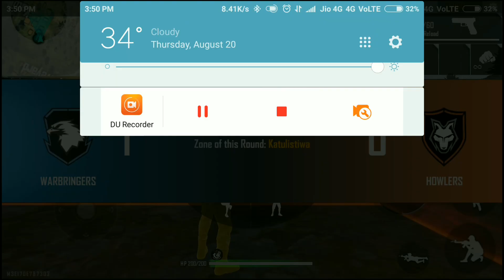ALOK BIRTHDAY GIFT || BREAK DANCER BUNDLE || RARE AND UNIQUE COLLECTION || UPCOMING NEW UPDATE